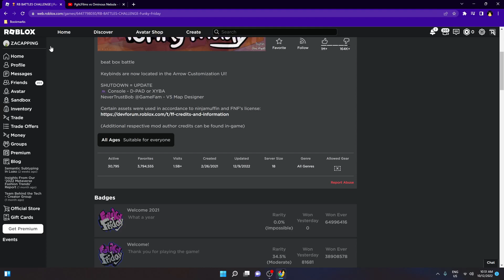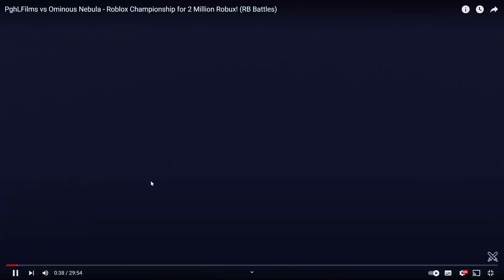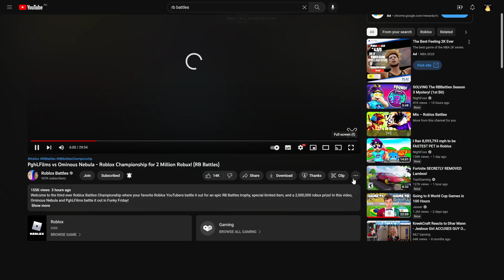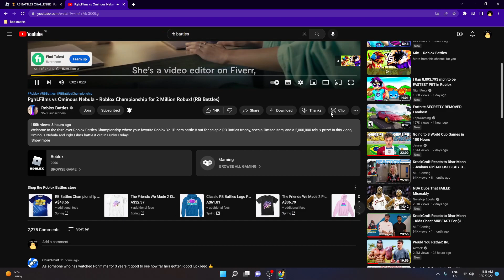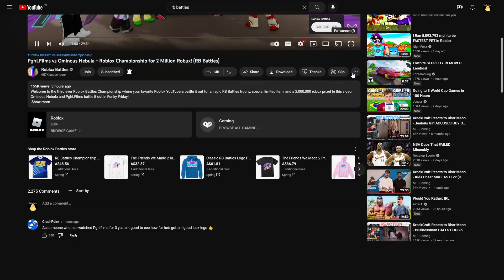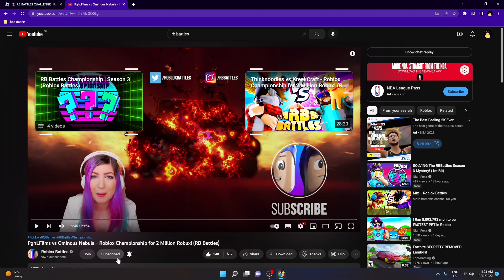REACTING TO PGHLFLIMS VS OMINOUS NEBULA! II RB Battles Season 3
WOOOOO RB BATTLESS